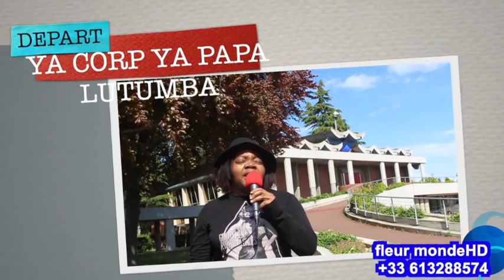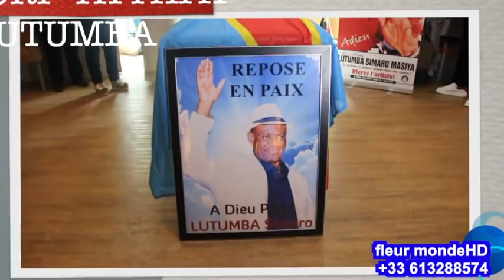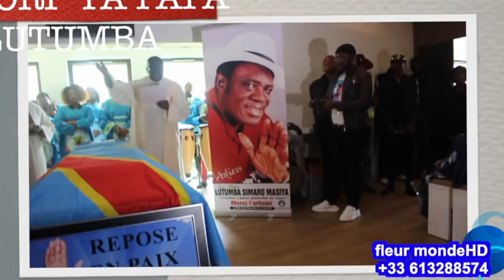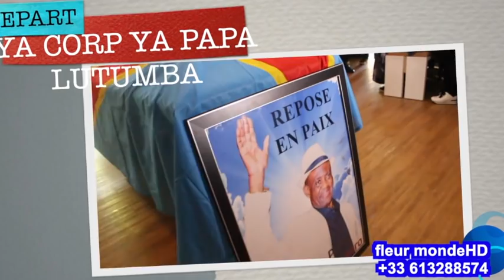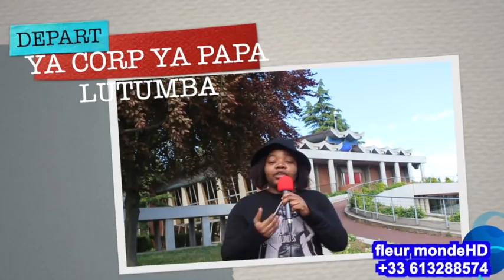DÉPART YA CORPS YA PAPA LUTUMBA SIMARO NA KINSHASA